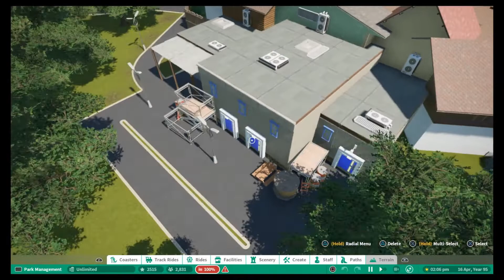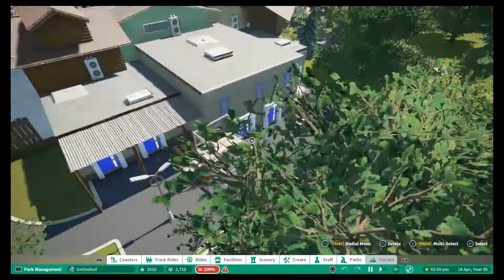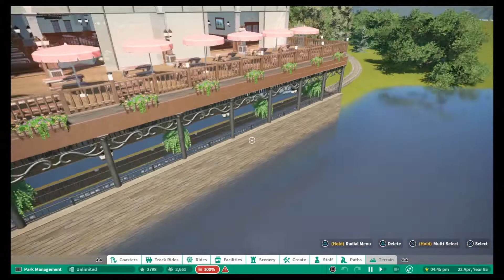ALPEN PARK | PLANET COASTER CONSOLE EDITION | Park Review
Welcome to a park review series on my channel! I’ve been looking through some of the top rated and best parks on the PS4 Frontier Workshop for Planet Coaster Console Edition and decided that whilst I’m looking through them for inspiration, I may as well share what I find with others too!

This park was created by:

-  NH99_SVW on the PS4 Frontier Workshop

The park is called:

- Alpen Park (Realistic Theme Park)

Things to look out for:

- An insane mine train coaster
- Great entrance plaza with a train
- Fantastically themed restaurant

Edited using Da Vinci Resolve 17